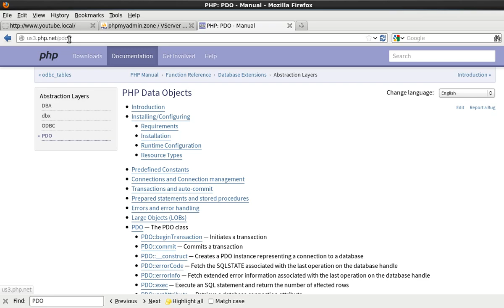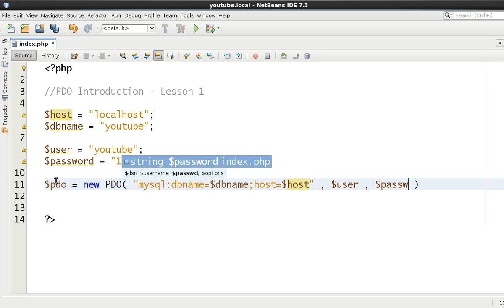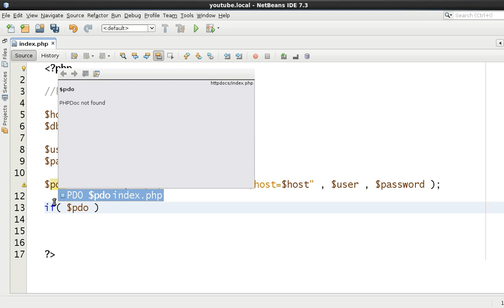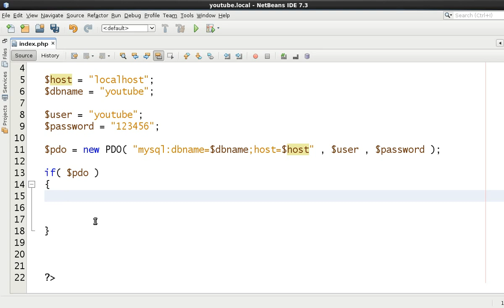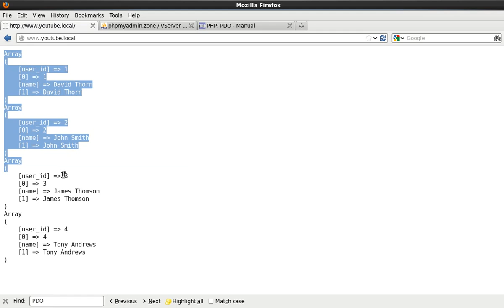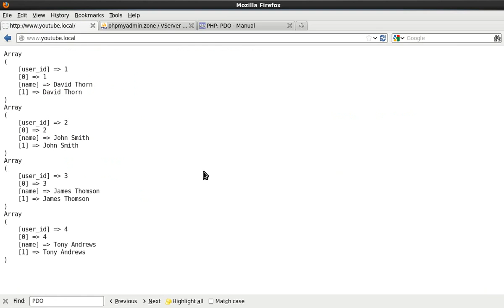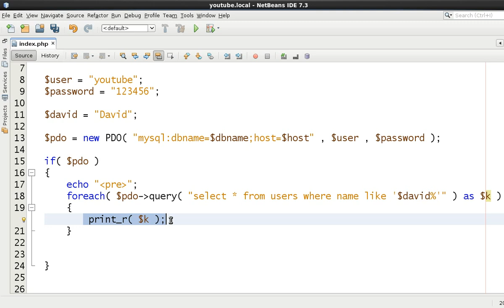PDO | PHP | MySQL | Connection #000 | BEGINNERS GUIDE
In this video tutorial series, the self-taught developer teaches you as a beginner to use the PHP library, PDO (PHP Data Objects). By the end of the video series, you will have a good understanding of how you as a beginner developer can read, write, delete, and update data objects in the tables contained within a database.

As a developer, in the beginning, you will also have a good understanding of how you can write complex SQL statements using the PDO library programmed in PHP.
Also, it will teach you how to programmatically connect to a database, be it MySQL, Sqlite, MongoDB, SQL, or any other databases that are available for developers to use.
This video series about PDO in PHP will also teach you how to insert data into a table, using SQL statements, within your database, avoiding any SQL inject threats.
You will also be able to execute SQL queries using SQL inject safe statements.

This PHP video series for beginners will also teach you about how to use the bindParam and bindValue PHP methods that come with the PDOStatement object to know who you can use PHP variables to have their values assigned to portions of the SQL statement using placeholders.

This PHP beginners guide to PDO, video series about how to program in PHP, and especially how to read and write data to a database will also teach you how you can retrieve large lists of data that will be transformed to PHP data objects.

If you require to program complete custom SQL statements, this is also very possible using the PDO library used in PHP. You can use the PDOStatements exec object instance method, this will allow you to execute vanilla structured query language queries. It is best to avoid using these methods and try to use bindParam and bindValue instead to avoid the threat of SQL injection.

This beginner's guide, video series about PDO using PHP will also explain to you how to connect to a database using PHP, and allow for the PDO library to worry about the technology that is behind it. Easily said, you shouldn’t care about which database is behind PDO, you tell it what type of database it is and PDO will create a connection for you.

This beginner's video tutorial series about PHP Data Objects will also teach you about how to use the prepare statement object instance method to avoid SQL injection. Also, explain why it is best to always prepare a statement in PDO prior to it being executed.

This beginner's video tutorial series will teach you how to become a web developer that has a good understanding of how to read and write from a database safely. Knowing that the data that is sent from a website form will be securely saved to a database and the data sent back to the client is free from any SQL injection because the developer has executed the code correctly using PDO statements, together with bindParam and bindValue to make certain that no injected or dangerous SQL commands have been inserted into the SQL statement and the database.

Once you have learned how you can use PDO, you are well on your way to being able to do anything that you could normally do in a terminal accessing the MySQL database directly. Such as creating a table, dropping a database, create a database, use a database, list all tables in a database, select all items in a database table, filter through all rows, fields, and columns in a database table using a structured query language.

If you are learning how to become a web developer, I have many other video tutorial series on my channel that will speed up your learning process to become a professional development within the web development industry.

I have whole playlists about how you can learn to program in PHP, or how you can create dynamic websites using PHP together with HTML, CSS, and javascript. If you are interested in creating websites, I have many videos that create full websites using HTML, CSS, and javascript.

I also have many videos that will teach you about design patterns in order to assist you to become a senior PHP developer in the web industry.

If you interested in learning how to access the file system using PHP, then I also suggest watching another one of my videos series, that explain all of the file system functions that PHP has and how they can benefit you to become a web developer in the future.